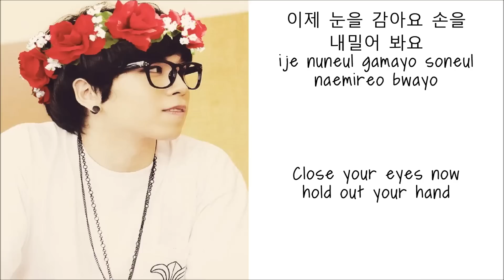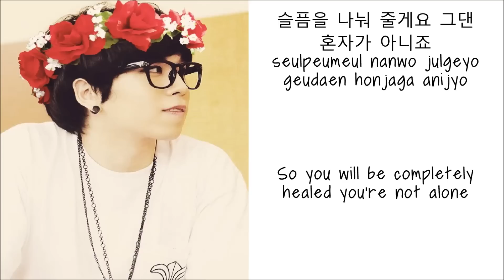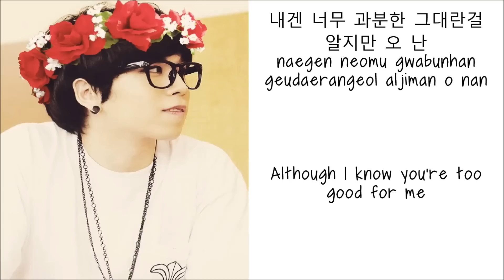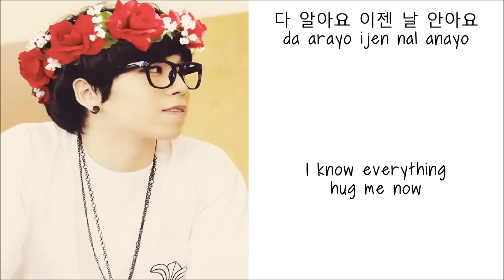Taeil - Hug Me Now (이제 날 안아요) lyrics [Han,Rom,Eng]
Song - Hug Me Now (이제 날 안아요)
Artist - Taeil
Album - H.E.R
Lyrics - colorcodedlyrics

Taeil - Hug Me Now (이제 날 안아요) lyrics [English,Romanized,Hangul]